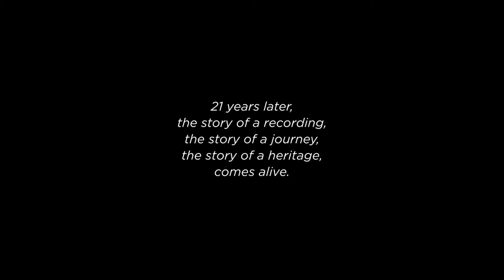José Luis González Uriol in Lisbon: short documentary film [trailer]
This film is a reflection of sounds and images that invade the paths of memory. The story behind the superb playing of José Luis González Uriol in Lisbon in 1994, at the organ of São Vicente de Fora Church, through the testimonies of those who followed this trip and took part in it. The intonation of the places, the reminiscences of the moments, the memories that make up this legacy largely surpass the mere discographic edition. Twenty-one years later, the story of a recording, the story of a journey, the story of a heritage, comes alive.